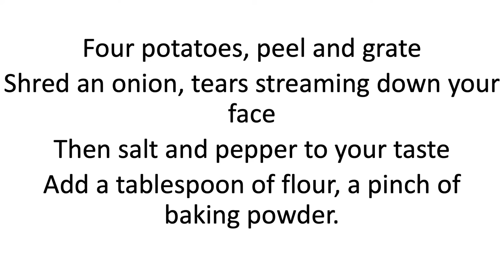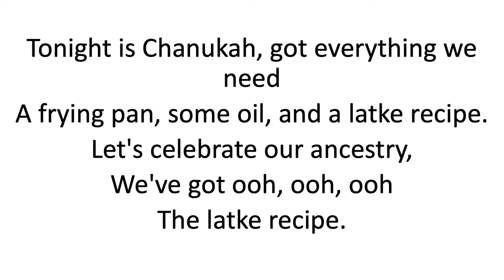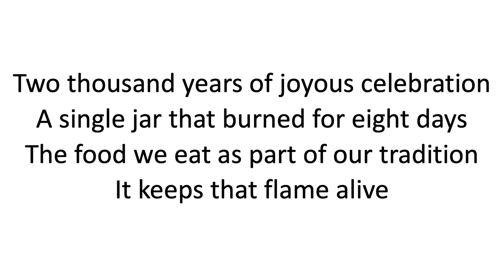Latke Recipe Lyric Video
This is meant for students of Kitchener Elementary to help learn their Holiday Concert Songs